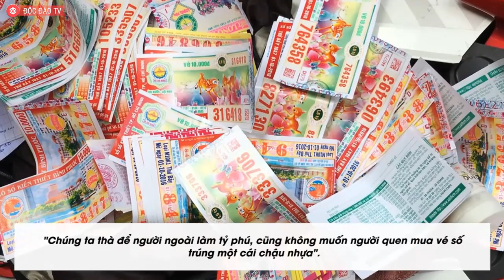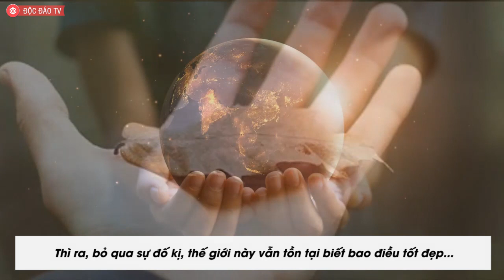LÒNG ĐỐ KỴ: Thà Để Người Ngoài Làm Tỷ Phú Chứ Không Muốn Người Quen Trúng Một Cái Chậu Nhựa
✮ Nội thất GOXANH.VN  - Mang đến giải pháp nội thất thông minh và thẩm mỹ cho ngôi nhà của bạn
✮ Cung cấp đầy đủ các dịch vụ liên quan đến nội thất cao cấp như: thiết kế, thi công sản xuất và bán lẻ.
✮ Thiết kế, sản xuất, gia công và sáng tạo theo màu sắc và cá tính của riêng của mỗi khách hàng
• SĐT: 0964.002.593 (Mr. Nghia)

Lòng đố kị: "Chúng ta thà để người ngoài làm tỷ phú, cũng không muốn người quen mua vé số trúng một cái chậu nhựa"

Lòng đố kị một khi đã thâm nhập được vào ta, nó sẽ khiến người mắc bệnh trúng độc ngày càng nặng hơn. Nhưng, đừng để lòng đố kị trói buộc sự lương thiện của bạn.

"Chúng ta thà để người ngoài làm tỷ phú, cũng không muốn người quen mua vé số trúng một cái chậu nhựa".

Lòng đố kị một khi đã thâm nhập được vào ta, nó sẽ khiến người mắc bệnh trúng độc ngày càng nặng hơn.